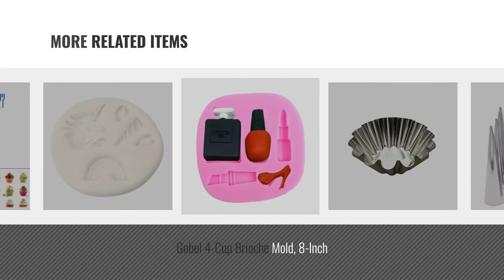Top 10 Brioche Pans [2018]: Silicone Chocolate Molds & Candy Molds - Ankway Set of 3 Non Stick BPA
New! 2019 Black Friday / Cyber Monday Brioche Pans Deals and Updates.

Black Friday / Cyber Monday Silicone Chocolate Molds & Candy Molds - Ankway Set of 3 Non Stick BPA Free Flexible by Ankway

Black Friday / Cyber Monday 47 pcs Fondant Cutters Tools Sedhoom Catalina Fondant Molds Cake Decorating Supplies Tool by Sedhoom

Black Friday / Cyber Monday Chige Diamond Heart Mousse Cake Mold Trays, 7.8-inch Silicone Baking Pan-Food Grade & BPA by Chige

Black Friday / Cyber Monday Zomup Fancy Gift Sex Erotic Penis Silica Gel Cake Mold Ice Mold Baking Tools Bakeware Pan by Zomup

Black Friday / Cyber Monday Edtoy 8PCS Unicorn Cookie Biscuit Cutter Mold Set, DIY Cake Fondant Decorating Mold (B) by Edtoy

Black Friday / Cyber Monday Kslong 12pcs Large Size Stainless Steel Pastry Cream Horn Moulds Conical Tube Cone Pastry by Kslong

Black Friday / Cyber Monday Gobel 4-Cup Brioche Mold, 8-Inch by Paderno World Cuisine